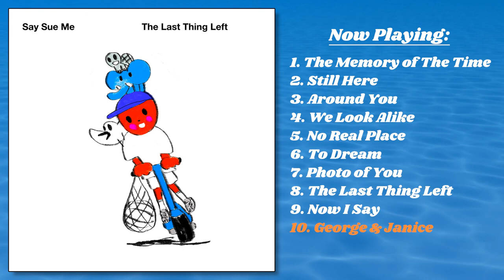[FULL STREAM] Say Sue Me - 'The Last Thing Left' (Damnably/Beach Town Music 2022)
Say Sue Me - 'The Last Thing Left' album (Damnably/Beach Town Music 2022) [Full Stream]

0:00 1 그때의 기억 The Memory of The Time
4:11 2 Still Here (feat. Kim Ildu)
8:20 3 Around You
12:03 4 We Look Alike
15:18 5 No Real Place
18:10 6 꿈에 To Dream (feat. Kim Oki)
22:42 7 Photo Of You
27:52 8 The Last Thing Left
31:40 9 Now I Say
36:04 10 George & Janice